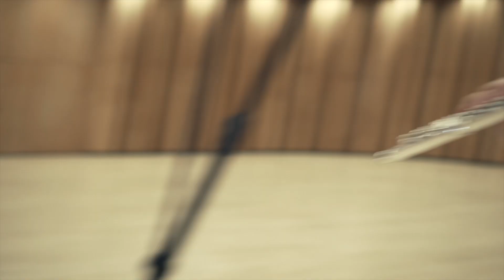Das Kollektiv Duo | LICHTBALL | Raphael Brunner | Juan Carlos Diaz Bueno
Accordion: Raphael Brunner
Flute: Juan Carlos Diaz Bueno
Composer: Juan Carlos Diaz Bueno
Video and Audio: Bernhard Belej / Tonzoo Dornbirn